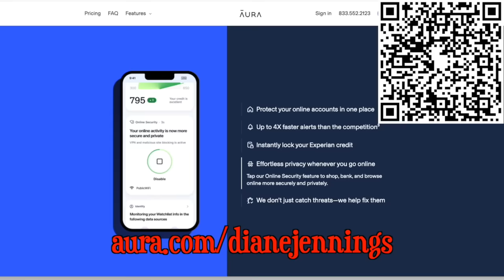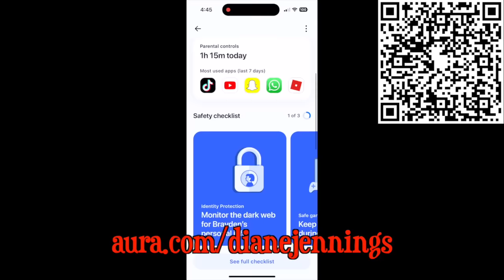Hearing the Beach Boys for the First Time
Hey, hey, hey, YouTube pals! Buckle up and get ready for a totally tubular adventure because today's video is gonna be a wild ride! You won't believe it, but I'm about to take my first-ever plunge into the groovy world of the Beach Boys and their iconic tune, "Surfin' USA"!

Get your beach towels and sunscreen ready because we're about to ride the wave of good vibes together. It's quite baffling that I've never caught a wave with these legendary surf rockers. But fear not, my friends, because today that's all about to change!

In this totally rad video, you'll witness my unfiltered reactions as I set foot on the sandy shores of "Surfin' USA." I'll be breaking down the infectious harmonies, toe-tapping rhythms, and lyrics that make you want to grab a surfboard and hit the waves with one of the first boy bands ever. And trust me, there will be some epic air guitar solos happening along the way! Did you know the beach boys were brothers?

But hold your horses, folks, because it's not just about the music. Oh no, we're going deep into the rabbit hole of Beach Boys trivia and fascinating facts. Who knew there was so much more to these beach boys than just catchy tunes? I'll be uncovering all the gnarly stories, mind-blowing history, and quirky tidbits about the band that will leave you saying, "Wow, dude, that's far out!"

So whether you're a hardcore Beach Boys fan who's been rocking out since the '60s or a curious soul like me who's ready to catch the wave, this video is gonna be a blast. Buckle up for a dose of nostalgia, a sprinkle of quirkiness, and a whole lot of groovy vibes!

Alright, dudes and dudettes, it's time to grab our surfboards, crank up the volume, and embark on this wild, quirky journey with the Beach Boys' "Surfin' USA"! Let's ride the wave of good times together!

Catch you on the flip side, Cowabunga!

beachboys surfinusa firsttimemusicreaction IF YOU'D LIKE TO JOIN DIANE’S INNER CIRCLE OF LOVELY HUMANS

Dianodrama-ID